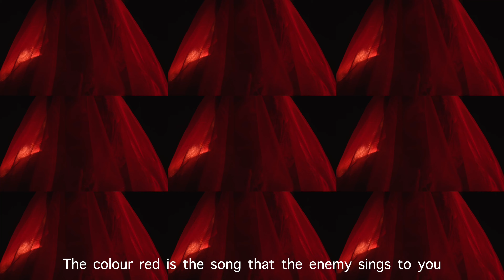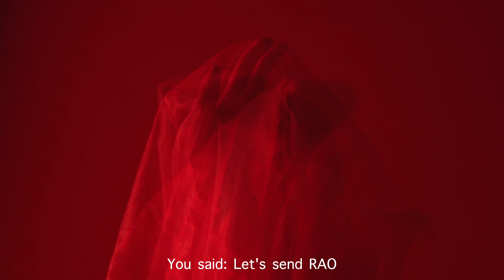Shortparis - Мао. Красная Песня (Unofficial Music Video) dir. Katya Veber